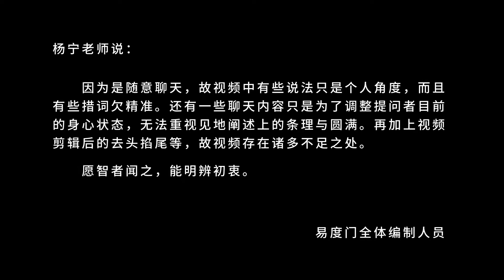真实地做自己 易度门 聊天室汇辑2013年9月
真实地做自己
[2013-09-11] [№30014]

Last update at 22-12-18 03:56:49